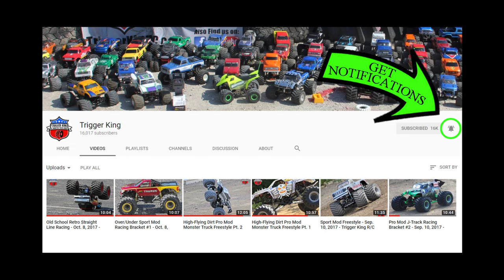Pro Mod Brkt 1 - Vinyl Images Invitational #1 - Dec. 10, 2017 - Trigger King Productions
Welcome to the first ever Vinyl Images Invitational presented by JB Scale Graphics, as a part of Trigger King Productions.  This is the Pro Mod class in some fast, tight straight line drag racing.